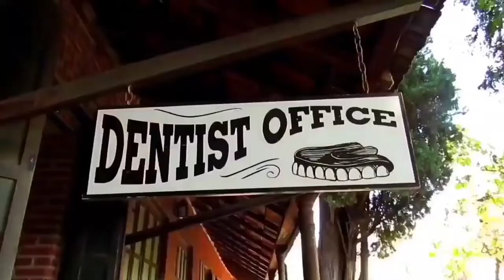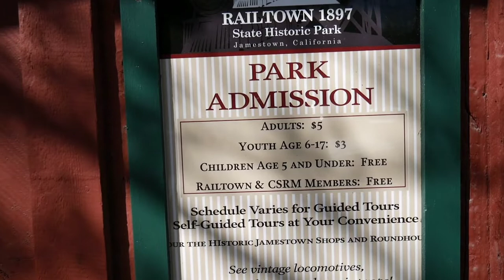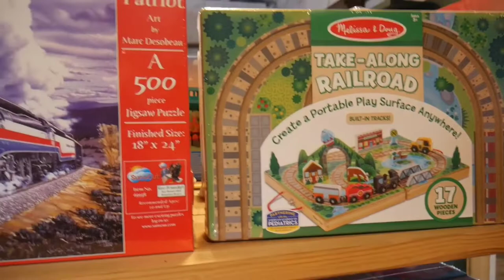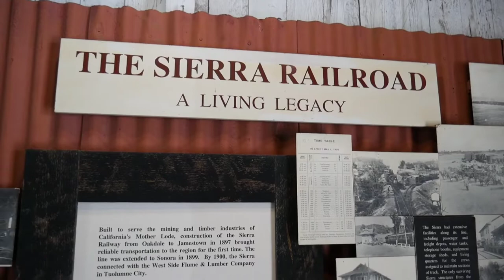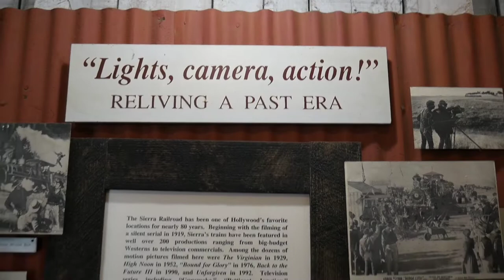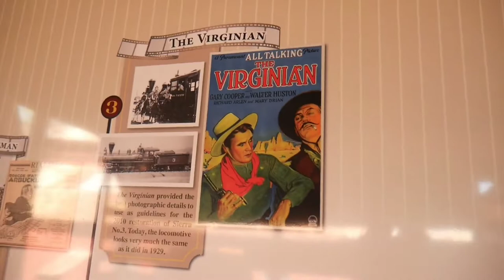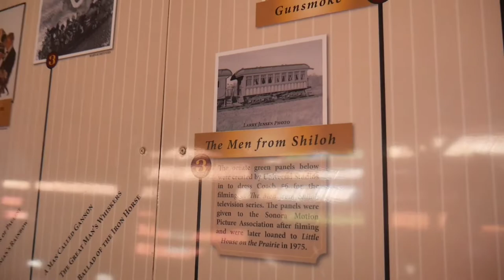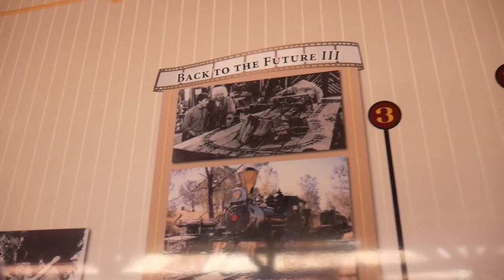The Famous Train Used In Films | Railtown 1897 Jamestown Ca. 2022 !!!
On This Adventure We Are In Jamestown Ca.
visiting Railtown 1897 Historic Park. we've never been nor heard of this place so we decided to try something new and check it out.

plus from all the movies and TV shows that they filmed here in Jamestown Such as.

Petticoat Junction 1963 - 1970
Back To The Future III 1990
Unforgiven 1992
The House on the Praire 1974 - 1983
Wild Wild West 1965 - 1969
The Apple Dumpling Gang 1979
The Long Ranger 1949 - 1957
My Little Chickadee 1940
Dodge City 1939
High Noon 1952
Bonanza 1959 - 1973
And More.

Railtown 1897 Jamestown Ca. Park Admission
Adults $5 | Youth Age 6-17 $3 | Children 5 & Under FREE

Locomotive Train Ride Available 4/2/22